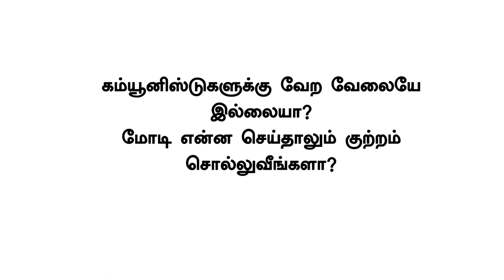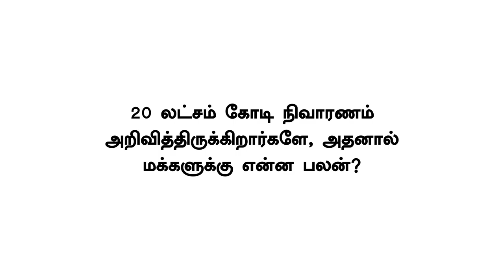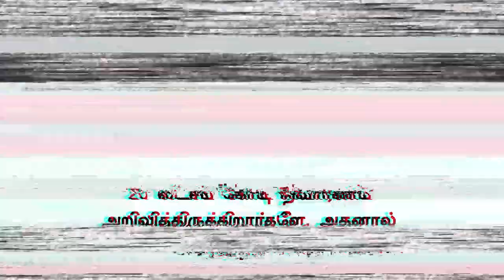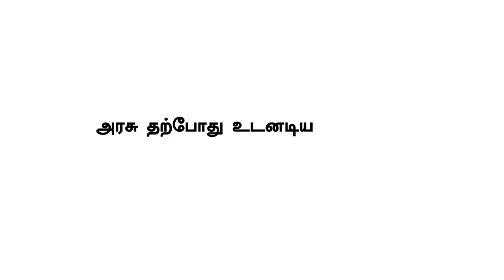மோடி எதைச் செய்தாலும் எதிர்க்கிறார்களா கம்யூனிஸ்டுகள்? | க.கனகராஜ் | 20lakhcrores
முதலாளிகள் உங்களைப் பாராட்டுவார்கள். மக்களுக்கு எதுவும் செய்யாதபோது கம்யூனிஸ்டுகள் எப்படி உங்களைப் பாராட்டுவார்கள் - க.கனகராஜ், மாநில செயற்குழு உறுப்பினர்